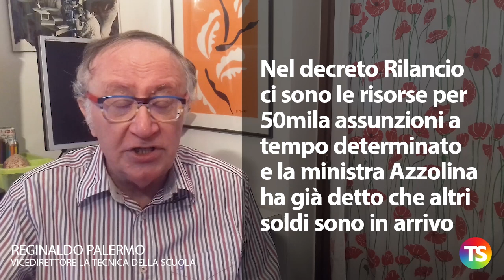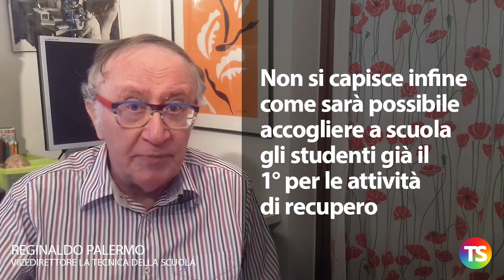A scuola il 14 settembre, ma non si sa ancora come si farà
– La Ministra Azzolina e lo staff ministeriale non hanno dubbi: il 14 settembre la scuola riprenderà in presenza
— Tra oggi e domani le scuole devono segnalare al Ministero le esigenze relative ai banchi monoposto che serviranno a utilizzare al meglio le aule
– L’idea non convince i sindacati che sostengono invece che per ora non ci sono le condizioni per riaprire le scuole regolarmente
– I sindacati chiedono un piano straordinario di assunzioni di docenti e Ata per ridurre il numero degli alunni per classe e per garantire un’adeguata vigilanza
– Nel decreto Rilancio ci sono le risorse per 50mila assunzioni a tempo determinato e la ministra Azzolina ha già detto che altri soldi sono in arrivo
– Ma c’è anche il problema dei locali. La proposta di Anna Ascani (musei, biblioteche e teatri) sembra piuttosto impraticabile
– C’è poi il problema legato alle nomine del personale. A tutt’oggi le Graduatorie provinciali per le supplenze sono ancora sulla carta
– A inizio anno si dovrà fare riferimento alle vecchie graduatorie in attesa di poter utilizzare le nuove
– Non si capisce infine come sarà possibile accogliere a scuola gli studenti già il 1° per le attività di recupero.